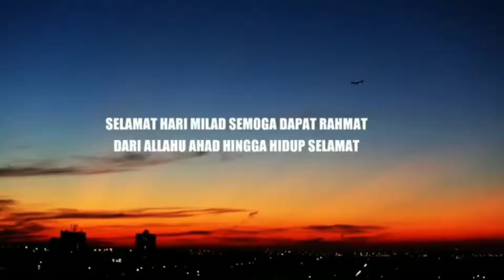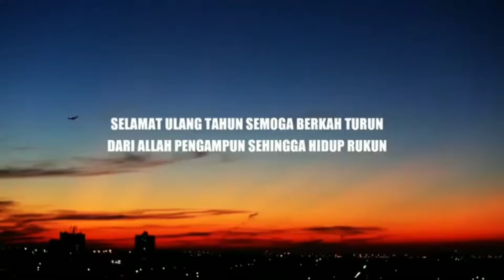15 Agustus 2021(3)